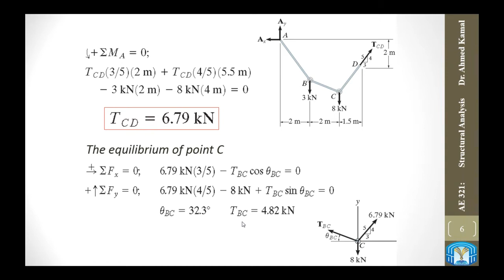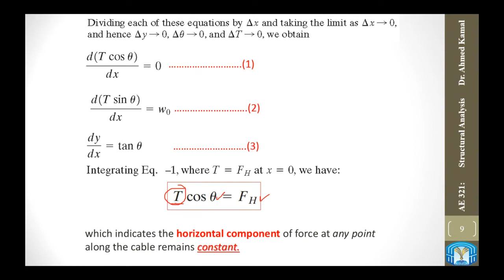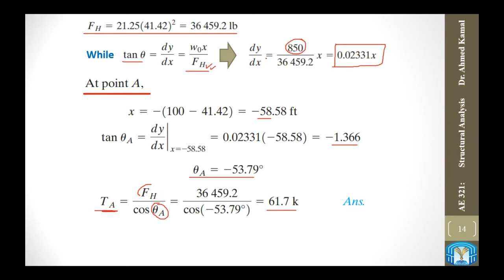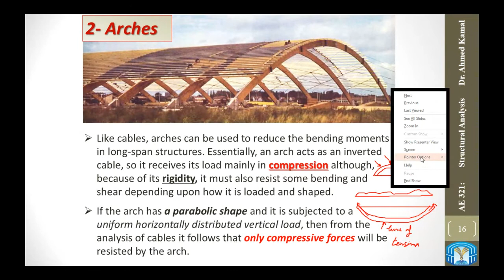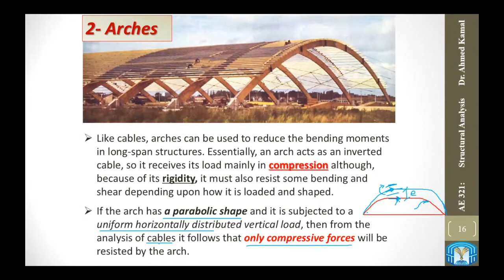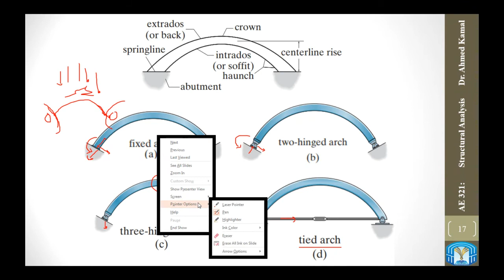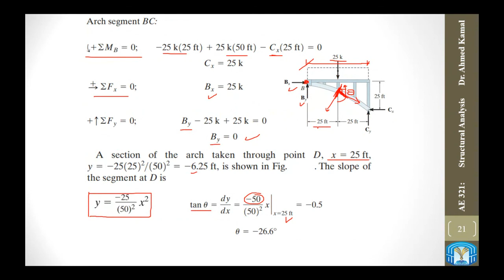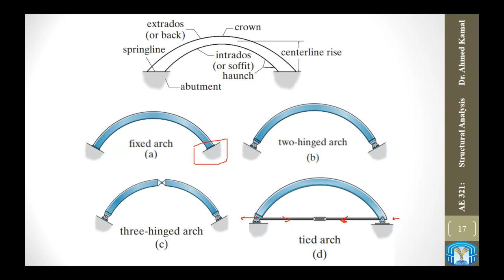SA - Lecture No. (14)a - Arches + Solved Examples